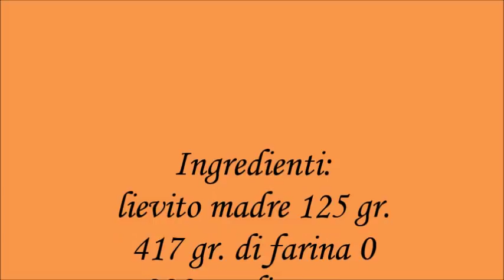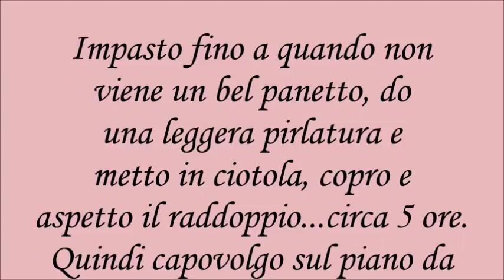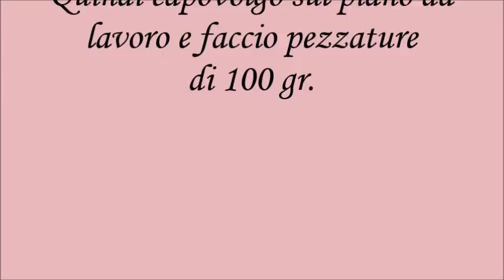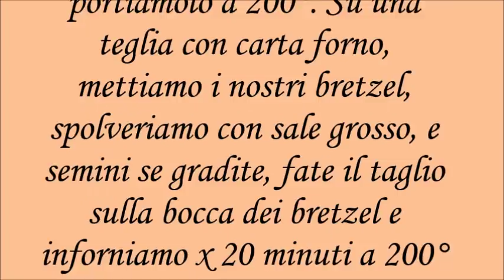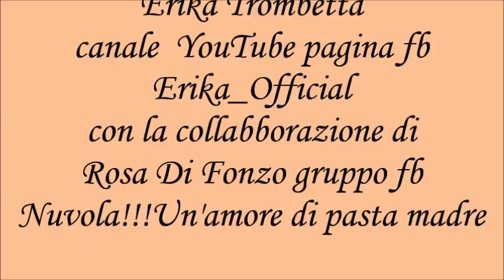Bretzel con pasta madre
Bretzel con pasta madre eseguiti con il gruppo
 "Nuvola!!!Un'amore di pasta madre"
INGREDIENTI:
Per chi usa lievito madre solido, 125 gr.
417 gr. di farina 0
208 gr. di acqua.
Per chi usa licoli, 85 gr.
460 gr di farina.
210 gr. di acqua,.
Poi...2 cucchiaini di sale.
1 cucchiaino di zucchero
30 gr. di burro.
Per bollire:
4 lt. Acqua
3 cucchiai Bicarbonato
q.b. Sale grosso